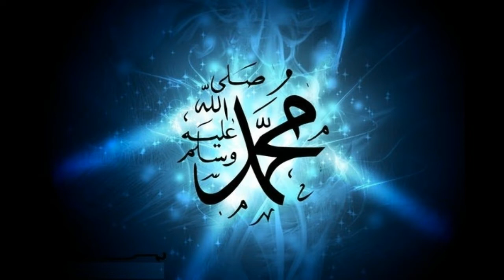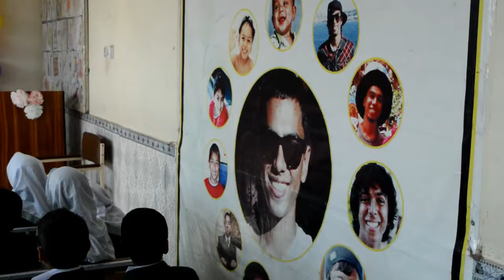Eid Milad-Un-Nabi Celebration November 29th, 2019 at Shaheed Haroon Academy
What is Eid Milad-Un-Nabi?
The Prophet's Birthday, or Milad un Nabi as it is commonly known in Muslim culture, is celebrated in most of the Muslim countries and in India as well. The day is celebrated to commemorate the birth of the Prophet Muhammad. It is celebrated in the third month of the Islamic calendar. While the Shias celebrate it on the 17th of the month, the Sunnis celebrate on the 12th of the month, according to the Islamic calendar. The date of this festival varies in the Gregorian calendar.

The celebration of Prophet's birthday is believed to have its origins on the 8th century when the Prophet Muhammad's birth house was converted into a house of prayer by Al-Khayzuran. Al-Khayzuran was the mother of a caliph, Harun-al-Rashid. Originally, the festival was celebrated by the Shias. Centuries ago, the day was celebrated with animal sacrifices and huge processions during the day which culminated by a speech by the rulers. Gifts were also offered to those in power.

It was somewhere in the 12th century that the Sunnis adopted this festival, although with a different date. Although the celebration of the festival was met with some resistance in the Sunnis, the festival came to be adopted in large numbers by the 15th century and by the beginning of the 20th century, it began to be observed as a national holiday in many regions of the world.

The Milad un Nabi or Malwid is celebrated in different ways in different parts of the world. For example, in Pakistan, it is celebrated with the raising of the national flag on national monuments followed by a gun salute at dawn. In some other parts of the world, the festival is observed with large processions and a carnival like atmosphere. There is an atmosphere of bonhomie and people can be seen exchanging gifts and distributing food to the poor. The day is celebrated with the offering of prayers by thousands in mosques and the mosques being decorated with lights. This is a public holiday in most of the Muslim countries.